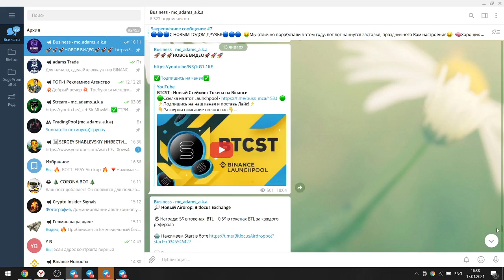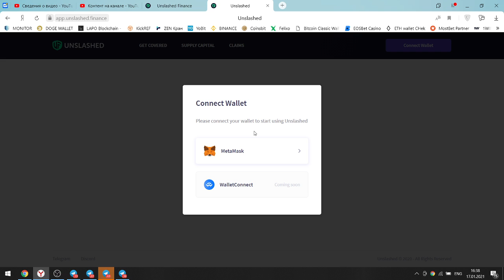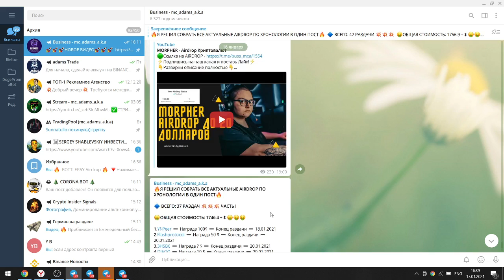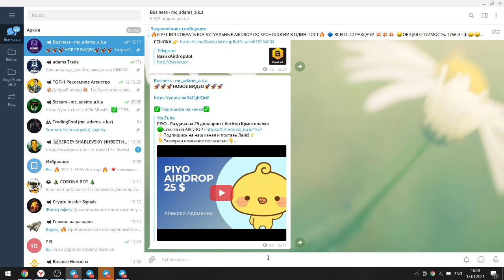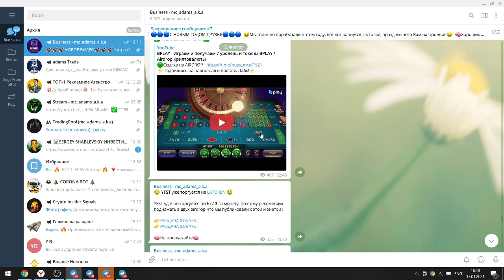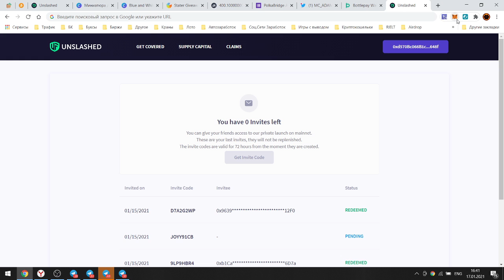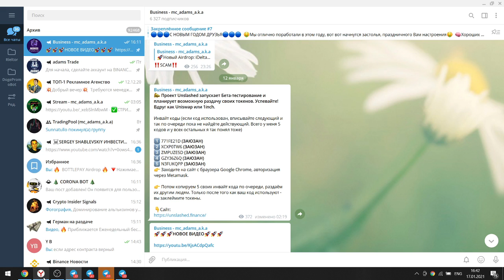Unslashed Airdrop - Аналог UNISWAP и 1inch раздач ? / Airdrop Криптовалют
🟢Ссылка на AIRDROP (другие коды будут в канале)

💬Вот наши основные источники заработка, на которых можете заработать и Вы💬